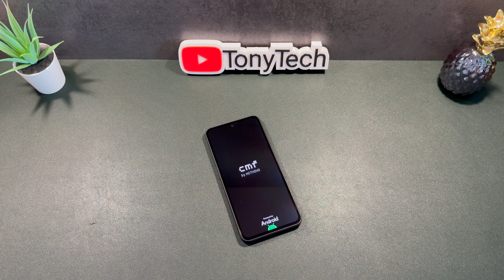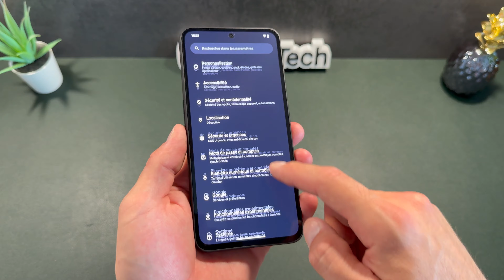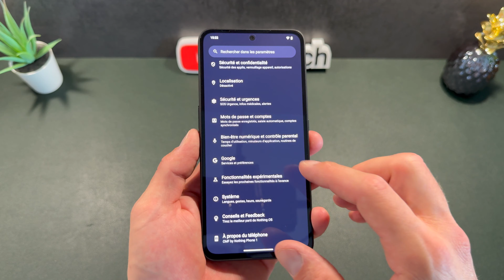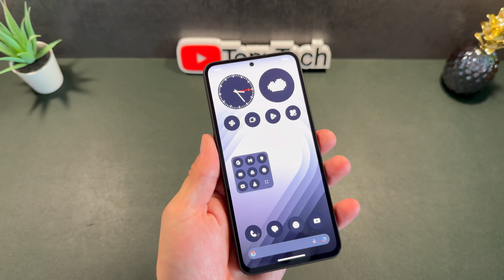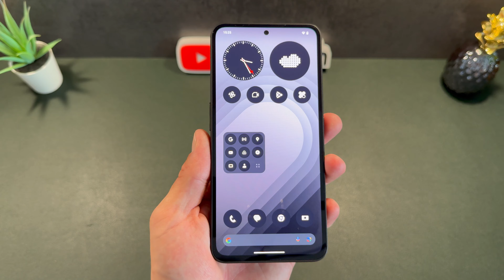CMF Phone 1 - Un NOTHING PHONE à moins de 200€ !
Proposé à 199€ dans sa version de base, le CMF PHONE 1 arrive comme un boulet de canon sur le segment du smartphone low cost, pourtant sa fiche technique promet une utilisation agréable et fluide !